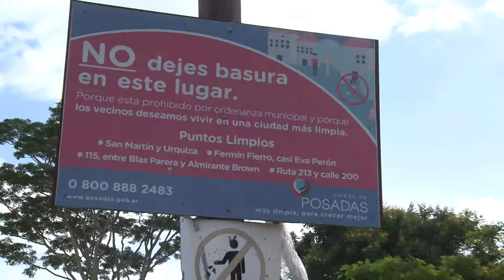Ante la aparición de nuevos casos de dengue se recomienda la limpieza